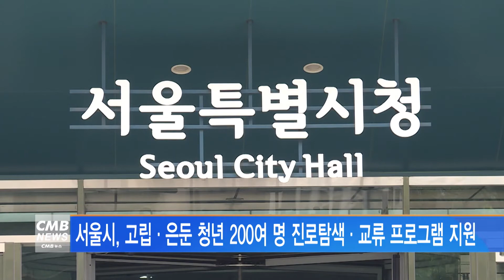[서울뉴스]서울시, 고립 은둔 청년 200여명 진로탐색 및 교류 프로그램 지원